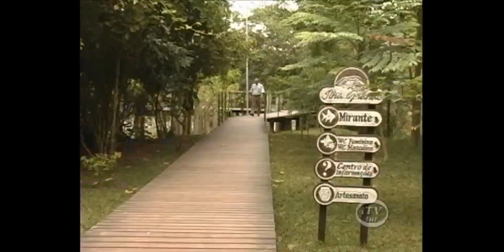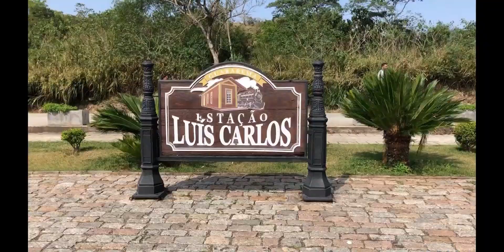Guararema guararema turismo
Fala galera, td bem com vcs? estamos aqui hoje para falar sobre Guararema, essa cidade encantadora localizada no interior de SP, a mais ou menos uma hora e meia de carro.